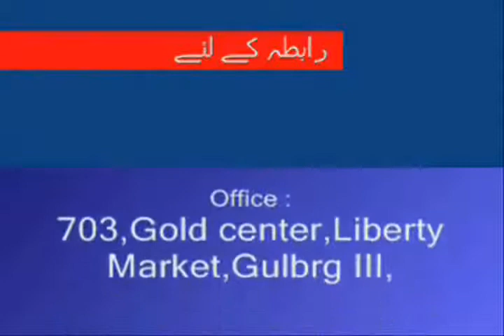Weekly Urdu Horoscope from 13 to 19 Jan 2014 Part 4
Aameer Mian from 13 to 19 Jan 2014 Part 4 for Capricorn  Aquarius & Pisces